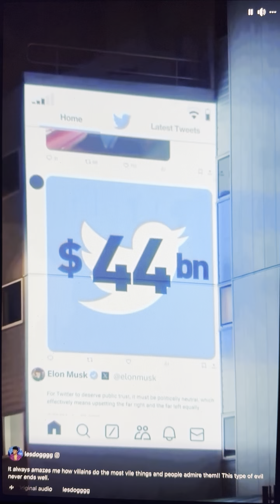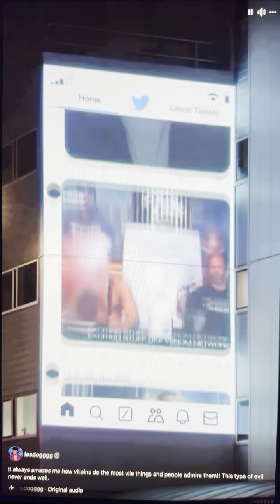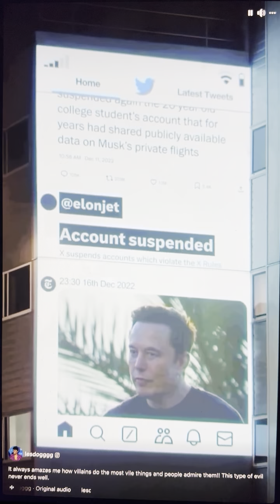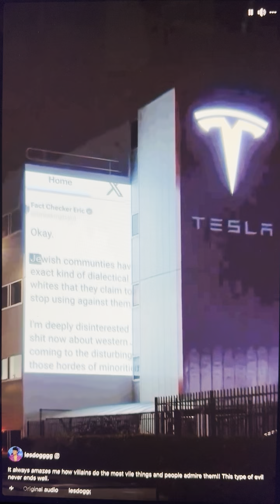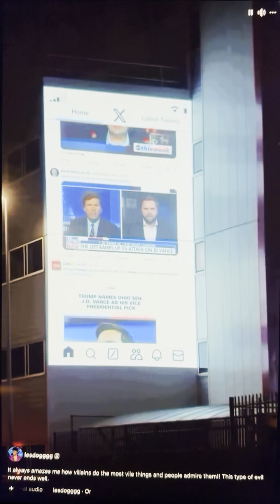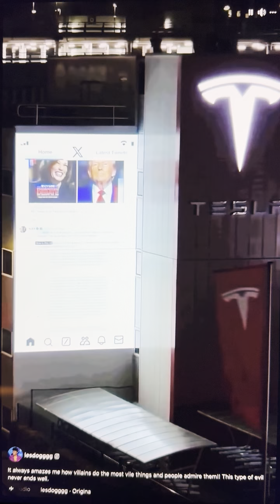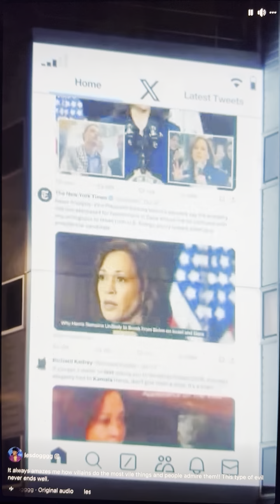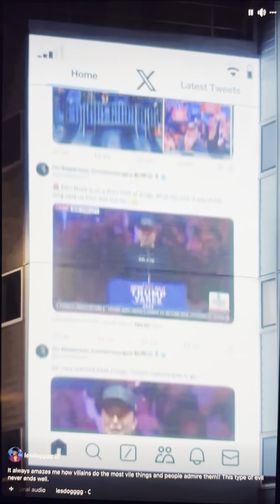Is Elon Musk a Traitor?